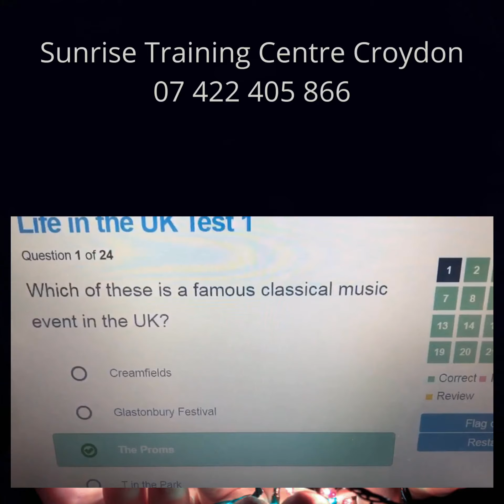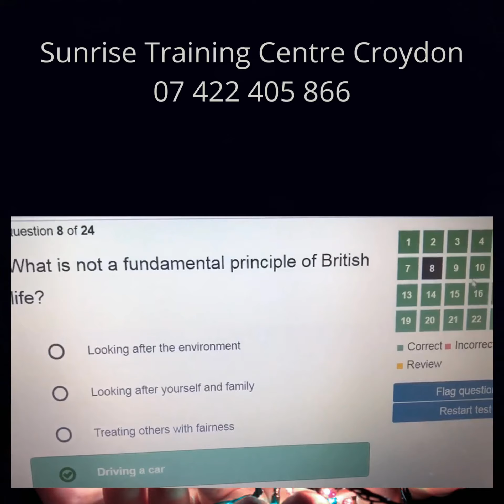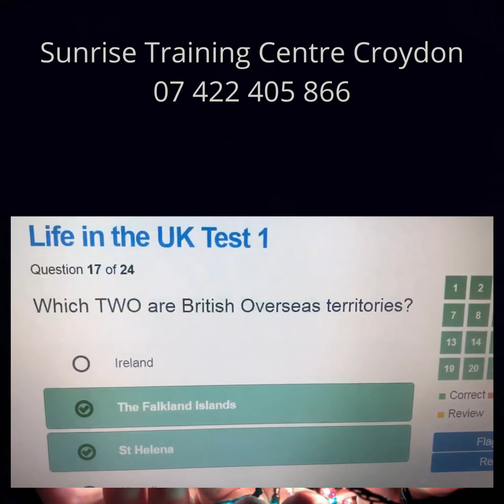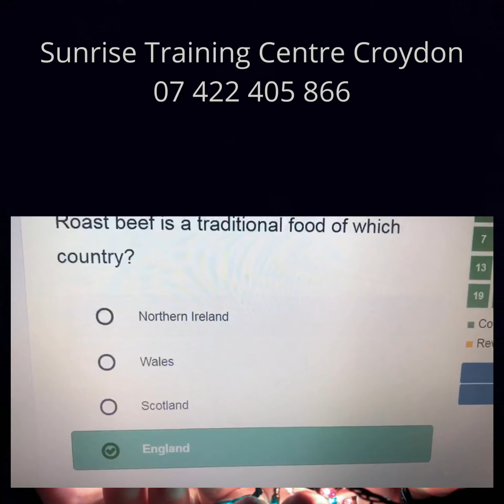Life in the UK Test Practice Test Number 1🇬🇧